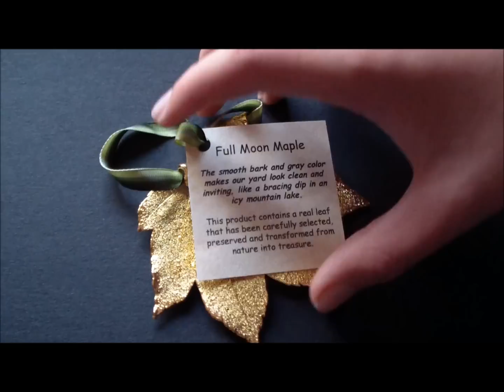Gold plated leaf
A gold plated maple leaf i got on my visit to western canada